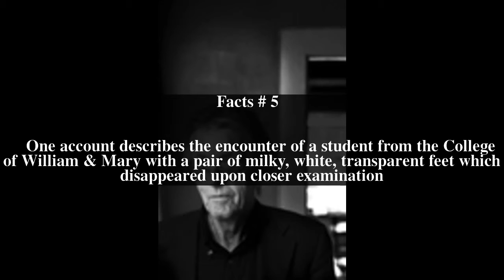Percival Goodhouse Top # 5 Facts